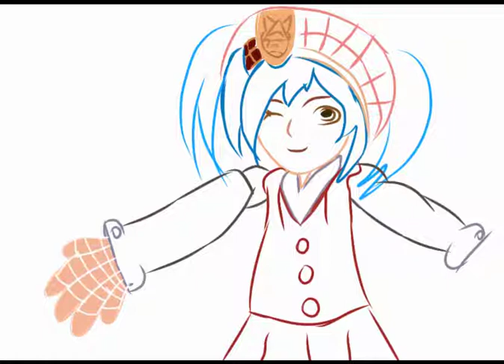I tried @remystyle2813 :)...............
i hope you like it because im juat doing a common art because this is not my career😅but i tried to draw liese i hope you like it thx so much rate it 0/10?😁👍